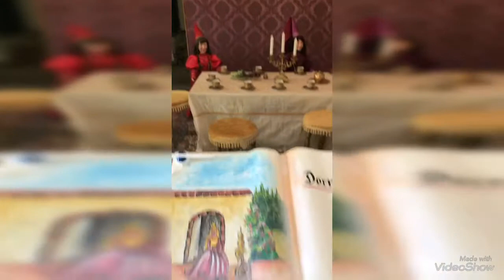Aiden Germany FunTimes